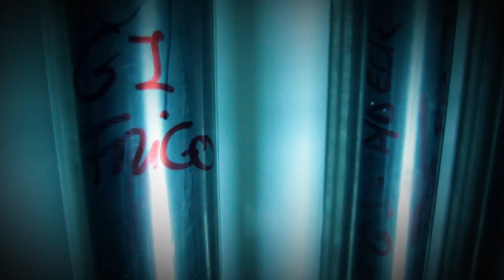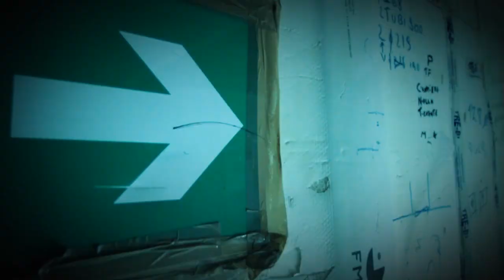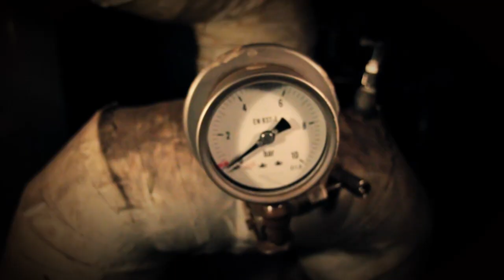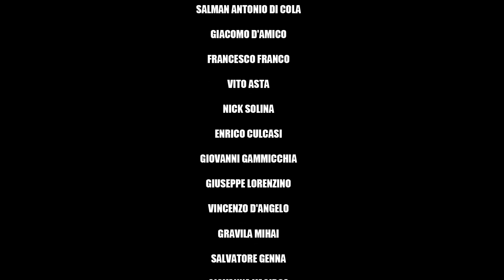U' MAMMADDRAU - (Official Video) - BARILE & VIOJAHMAN, PROD. BY GHEESA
"Progetto dedicato agli operai dellla CNT (Cantieri Navali Trapani), costituitisi in Collettivo Lavoratori In Lotta attualmente in OCCUPAZIONE sulla "Marettimo Mednav", a causa di una speculazione finanziaria che li ha portati al licenziamento".

testo :
RIT. (2 volte)
-"u mammadrao si pigghiào marettimo ..u mammadrao si pigghiào marettimo..u mammadrao si pigghiào marettimo..
Resta solo e comunque un suo atto legittimo!!!

(1)
"Sono passati più di 4 mesi e questi pirati non sono più scesi..
da quando sto licenziamento li ha sorpresi ..
nervi tesi, giorni spesi per una lotta che ci porta in fondo nella lista dei paesi..
è una paresi parziale nel cuore quando non vedi un futuro migliore..
cerchi il tuo sogno che muore..
intanto loro lottano con le parole e con la rabbia d'una vita in cassa integrazione..

RIT. (2 volte)

(2)
"AERI MANOVALI ...STIORNO CASSINTEGRATI
PATRI RI FAMIGGHIA ICCATI NMEZZO LI STRATI
16 ANNI A ICCARI SANGO E ORA NI VONNO RUVINATI
PI LI JOKA RI POTERE ...DI CU AVI LI MANU MPASTATI NO
MA NIATRI NO ..CUN CI STAMO NOO
UNNI MOVI CU L'ESERCITOOO
ARVULU C'UN FRUTTA TAGGHIALO SUTTA E ZO
30 LI PIRATI IN CULO A VOLO D'ANGELO

(3)
"..e giocare con il culo di chi ha una famiglia,
sorrisi falsi al bambino che ti somiglia
e nel mare la nave il largo non piglia
solo un messaggio di disperazione dentro una bottiglia..
l'occupazione resta l'ultimo piano
il tam tam su di un ponte è il richiamo ..
città di sordi gridiamo e aspettiamo
la fine del dominio del demonio nel demanio...

RIT. (2 volte)

(4)
"E OGNI SIRA 'U TAMBURU CHI SONA ...RICI NIATRI SEMO CA'
E OGNI SIRA NA MOGGHIE CHI CHIAMA ...PENSANDO A QUANDO FINIRA'
E OGNI SIRA NA FIGGHIA CHI CHIANCE ..SPERANDO CHE RITORNERA'
E OGNI SIRA UN PIRATA SI CUICCA ..SPERANDO CHE MIGLIORERA' ...

"Barile fusion-one Geesa"

note:
TITOLO: U' MAMMADDRAU
TESTI: BARILE & VIOJAHMAN
PROD BY: GHEESA
UNA PRODUZIONE: MARCOFATO VIDEO

IN COLLABORAZIONE CON:
CIRCOLO ARCI AMALATESTA;IMAGO COMUNICAZIONIVISIVE;COLLETTIVO LAVORATORI IN LOTTA C.N.T.

REGIA/RIPRESE/MONTAGGIO: MARCO "FATO" MAIORANA
SI RINGRAZIANO: FRANCESCO CIULLA